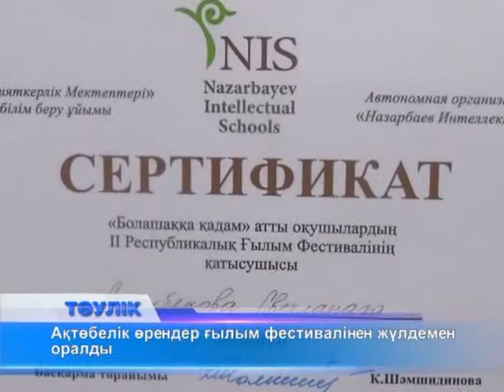Зияткер балалар ғылыми фестивальдан оралды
Семей қаласында 4-5 сәуір күндері өткен "Болашаққа қадам" атты ғылыми фестивальден ақтөбелік оқушылар олжалы оралды. Бұл білім сайысына облысымыздан 16 оқушы аттанған болатын. Оның он бесі Назарбаев зияткерлік мектебінен қатысса, біреуі №9 гимназияның атынан облыс намысын қорғады. Өрендеріміз тіл білімі, химия, биология, математика, экономика, медицина секілді салалар бойынша жұмыстарын қазылар алқасының назарына ұсынды. 4-еуі лауреат , 5-еуі номинант атанса, үш оқушыға сертификат табысталды. Олардың жобасының алдын-ала жіберілген электрондық нұсқасын Әл-Фараби атындағы Қазақ Ұлттық Университеті мен Шәкәрім атындағы Семей Мемлекеттік Университетінің ғалымдарынан құралған әділ қазылар алқасы талдаған. Кейін  Семей қаласында сарапшылар алдында қорғап шығу талабы қойылды. Оқушыларымыз табандылық көрсетіп, тыңғылықты дайындаған жобаларын сәтті қорғап, облыс абыройын асқақтатты. Жобада жалпы саны 235 тақырып қорғалды. Жүлделі орын алған оқушылар  жобаларын халықаралық сайыстарда қорғау құқығына ие болды.